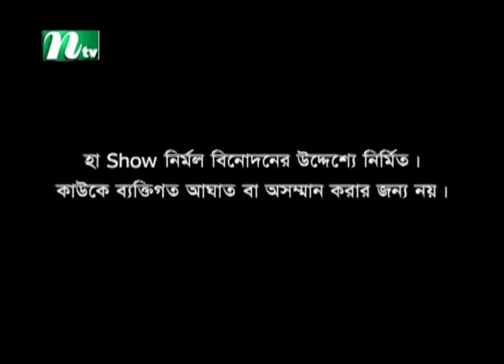Reality Show | Ha-Show | হা-শো | Season 05 | EP: 43 | NTV Comedy Show